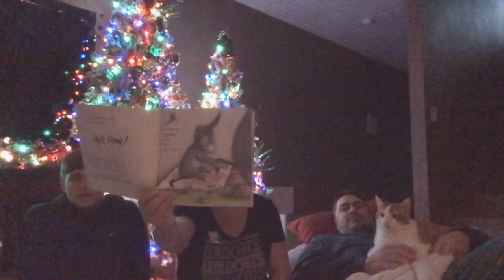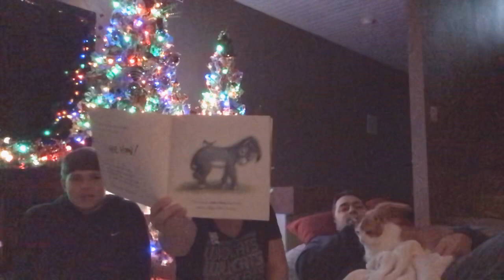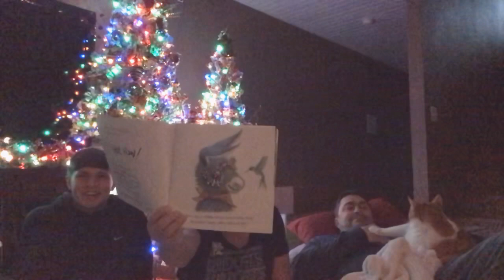The Dinky Donkey